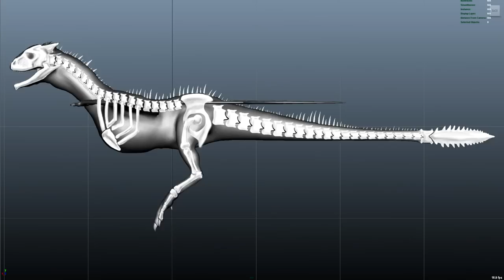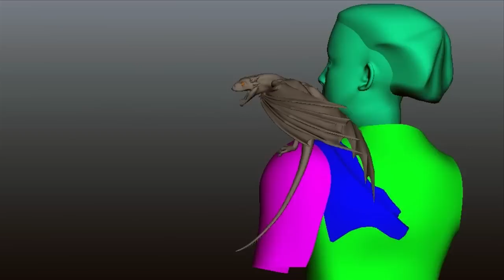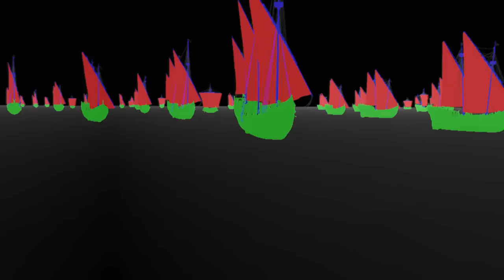Game of Thrones: Inside the Visual Effects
Game of Thrones season 2 featurette: Inside the Visual effects.